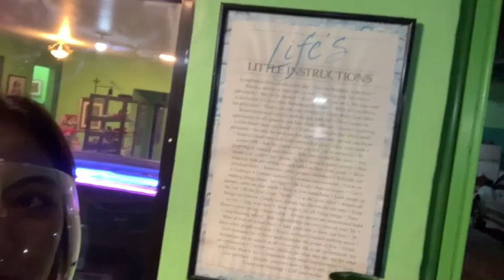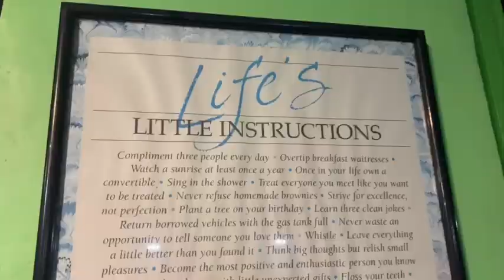CHIKAHAN SA BAHAY + SUMAN + SPORTS CARS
My typical Sunday in the green house in Tanauan City